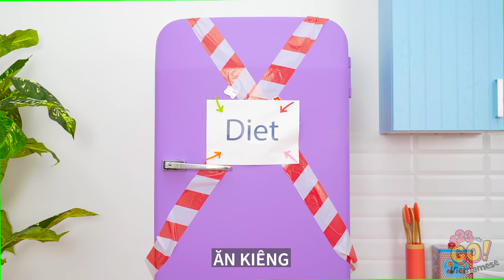THỦ THUẬT VÀ MẸO GIÁN ĐIỆP || Thủ Thuật Gián Điệp Xịn Nhất Mà Bạn Chưa Từng Thấy Bao Giờ Từ 123 GO!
Oooh theo dõi thôi! Đúng vậy! Các thủ thuật theo dõi là bí quyết để rình mò và lén lút sau lưng người khác. Nhưng bạn nên cầu mong họ không trả đũa bạn nhé!

Bạn thấy thủ thuật ngụy trang nào là đỉnh nhất trong video này? Cho chúng tớ biết dưới phần bình luận nhé!